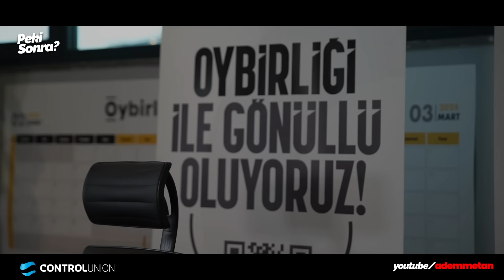Oy Birliği Nedir? Oy Birliği'nin Çalışma Alanları, Oy birliği ve STK'lar | Hüseyin Melih Çakır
Merhaba arkadaşlar, Peki Sonra röportajlarımıza seçim özel olarak devam ediyoruz. Bugün konuğumuz Oy Birliği Platformu Başkanı Doç Dr Hüseyin Melih Çakır Bey oldu.
Oy Birliği'ni, Oy Birliği'nin kuruluş amaçlarını, çalışma alanlarını, hedeflerini ve gerçekleştirdiklerini konuştuk.

Şimdiden herkese iyi seyirler dilerim...